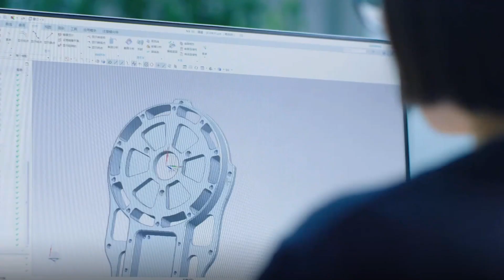ExoMotus™ M4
The ExoMotus™ M4 features an ergonomic design that incorporates a built-in balance support frame, ensuring a comfortable and secure setting for gait training.

This innovative device empowers individuals with lower limb impairments to execute everyday ambulatory tasks, such as standing and walking on flat terrain and gentle inclines, thereby enhancing their overall activity level. Furthermore, the gait parameters can be personalized to cater to the specific requirements of the user.